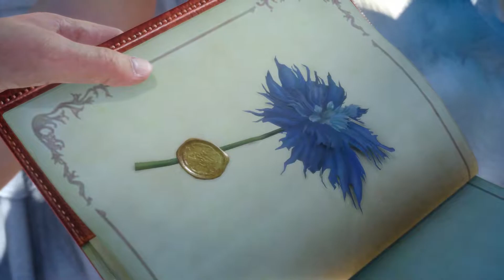Final Fantasy XV - Part 2 - Welcome To Galdin Key!!!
What can I say you're like the girlfriend i'll never have.
Beautiful, Adventurous  and a great story.
Noctis and his friends they're a great bunch honestly.

Honorable mentions
Steven's Channel:
My gamertag: gtaiscool99
Steven's Gamertag: SBredsox96
Steven's Instagram: Andy_biersack_jr
Ronni's Instagram : Ronnidiaz05